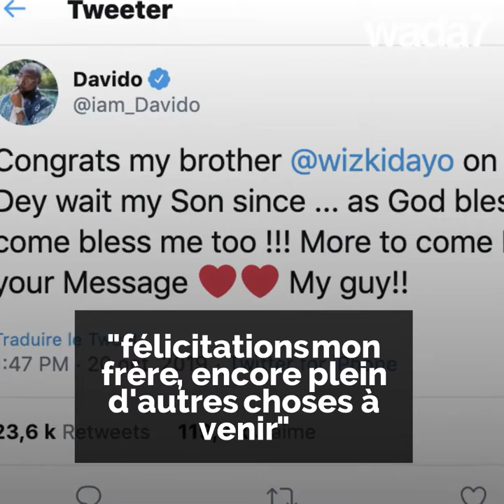Le Starboy Fest de Wizkid cartonne en Angleterre 🎊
Le Starboy fest de Wizkid est un carton, le public et les stars sont au RDV 🎊